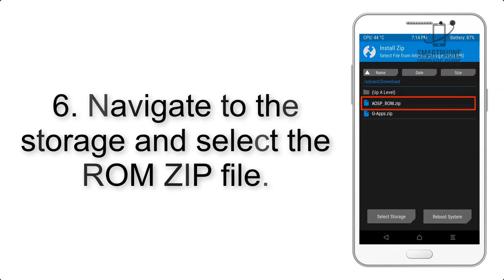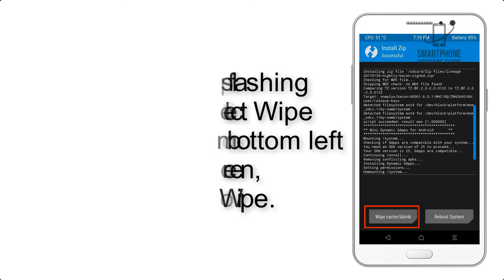Install Android 9.0 pie on Lenovo Z5 (Pixel Experience ROM) - How to Guide!